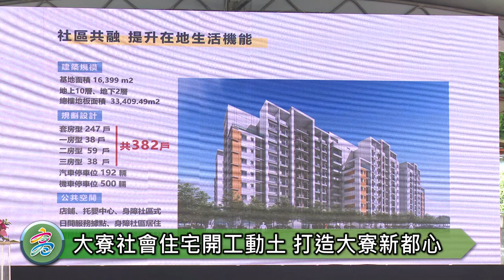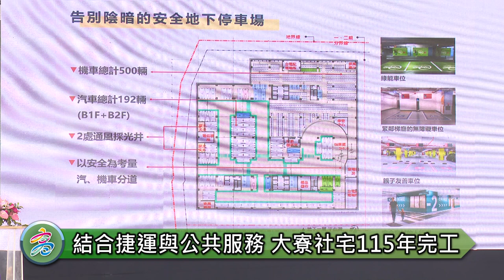1110907 大寮社會住宅開工動土 陳其邁盼結合公共服務設施 打造大寮新都心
【高雄訊】高雄大寮社會住宅今（7）日開工動土，市長陳其邁與立法委員林岱樺、許智傑，市議員韓賜村、王耀裕、邱于軒、劉德林、邱俊憲一同出席動土祝禱儀式，陳其邁感謝內政部營建署以及議會，從中央到地方齊心合作加速推動社宅興建，這兩年已動工約5000戶，整體目標上修至1萬5000戶。大寮社宅的興建將滿足大寮及鳳山地區的居住需求，也搭配捷運機廠開發、公辦都更、81期重劃及基礎建設改善等，增加招商及公共服務設施，以提升居住及生活品質，打造大寮新都心。

陳其邁表示，大寮就業人口多，未來居住需求強勁，而住宅、交通及城市建設，理應配合整體產業布局及結構調整，上任後積極與時間賽跑，市府期盼以住宅政策配合交通政策，用交通政策引導住宅政策，搭配社會住宅興建，大寮社宅由市府興建，配置完整多功能社福設施，81期重劃區一併規劃4座公園、3座滯洪池、社宅與托嬰中心、社區活動中心及長青中心，結合捷運廠站開發，納入量販店兼具購物、娛樂功能，提供全齡健康安居社區，讓大寮更加宜居好生活。

陳其邁強調重視青年及弱勢族群居住權，市府團隊會傾所有力量、卯足全力加速興建社宅，且在中央300億租金補貼上再加碼，高雄將囤房稅的稅收全數作為租金補貼，在中央補助的7萬戶外，額外增加1萬戶名額，加上包租代管政策，降低青年及弱勢的負擔，展現落實居住正義的決心。

水利局說明，大寮社宅第一期工程規劃地上10層、地下2層建築物，將提供382戶社會住宅，分別有套房型247戶、一房型38戶、二房型59戶、三房型38戶，地下停車空間提供500個機車停車位及192個汽車停車位，整體配置以錯落量體圍塑中央庭院，內縮部分空間作為陽台，每戶皆有極佳採光、浴廁全面對外開窗，打造全面通風採光、戶戶有花園及家家有景觀的舒適健康住宅，全案預計115年中旬完工。